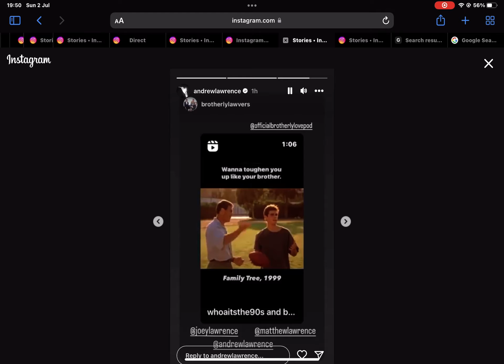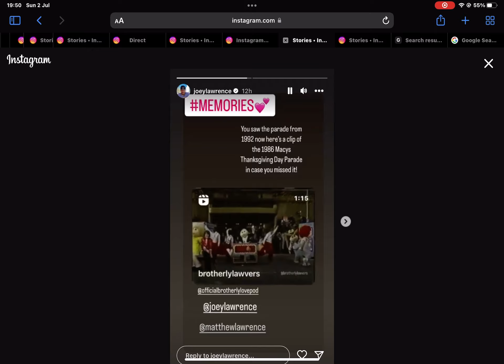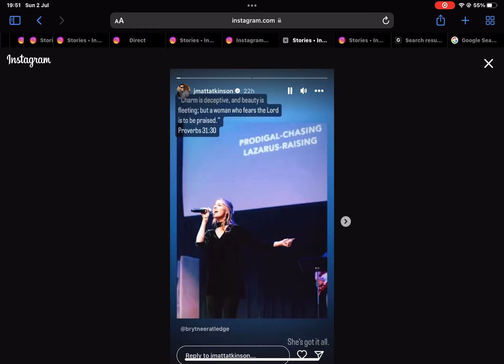2 July 2023